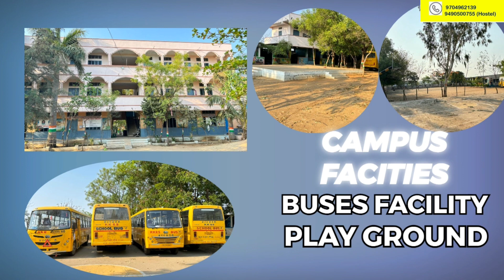KK Reddy School, Telkapally